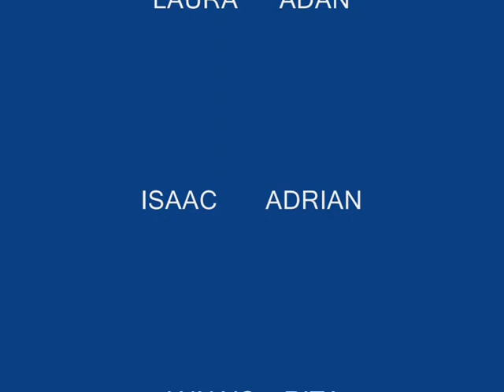P5- I'm cold